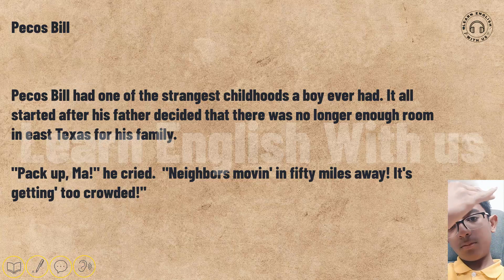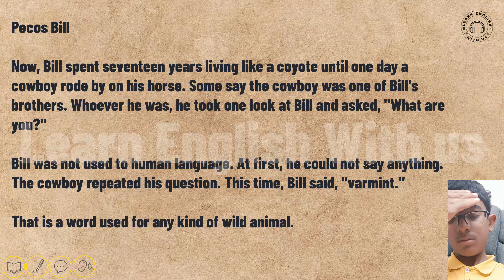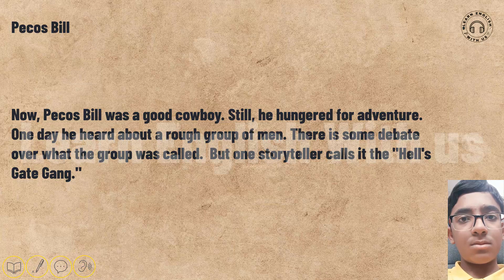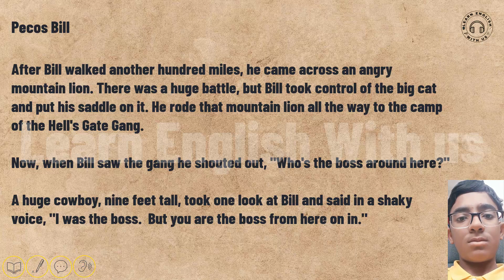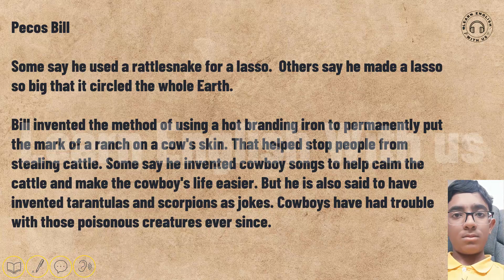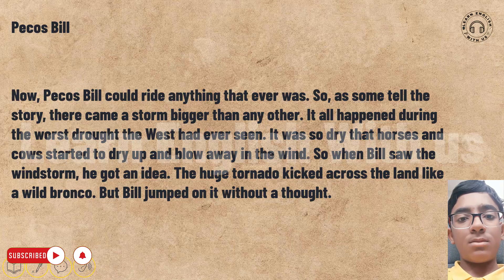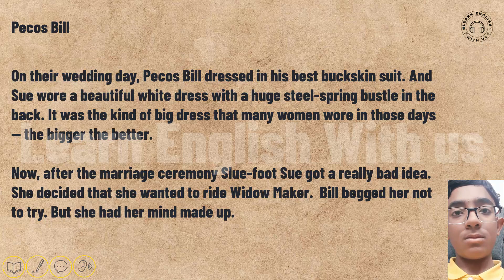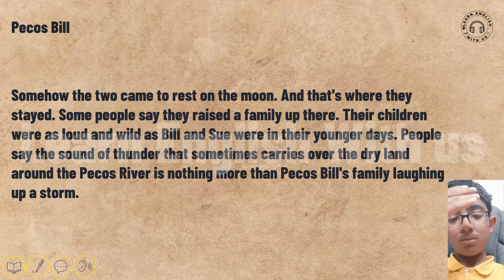Learn English through story 🤠level 1🤠Pecos Bill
Learning English through stories is one of the best ways to learn ENGLISH

Interesting stories holds your attention for a longer time than an ordinary English book. The engaging storyline will make you focus on each word, which will help you learn and remember new words naturally, without restraint.

You can practice listening comprehension ability & reading through this channel.

You can practice your listening and writing skills by questions at the end of each video.